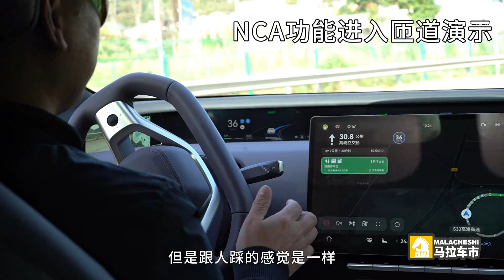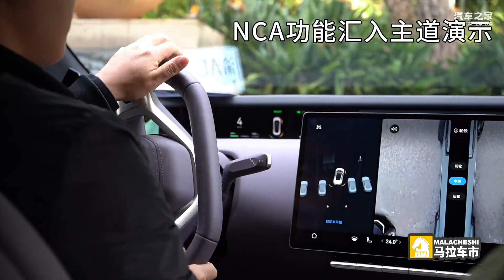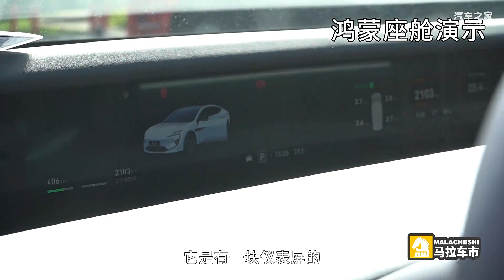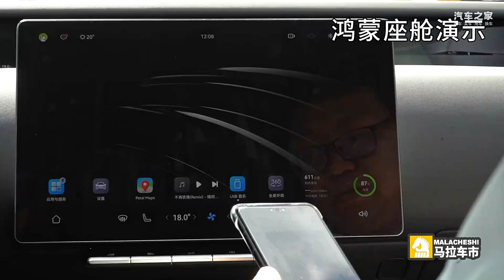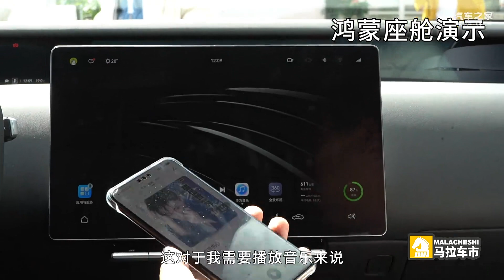阿维塔12遥遥领先？有这两点就够了